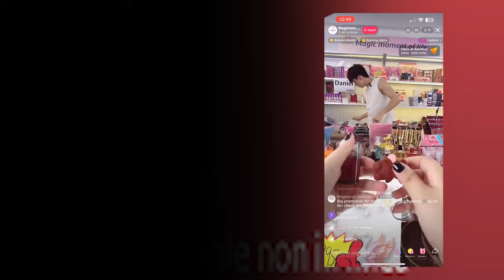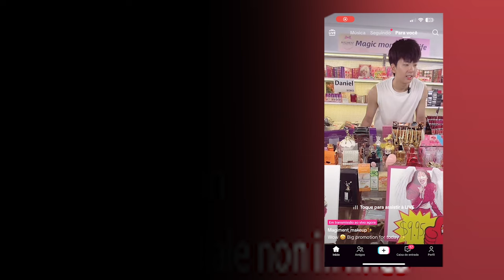Como usar a estratégia dos chineses para sua live vender mais